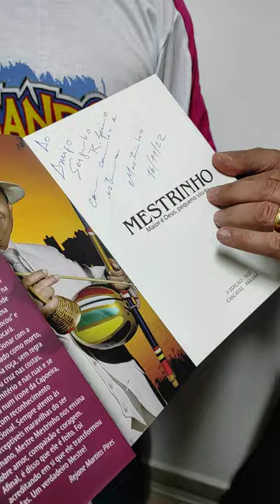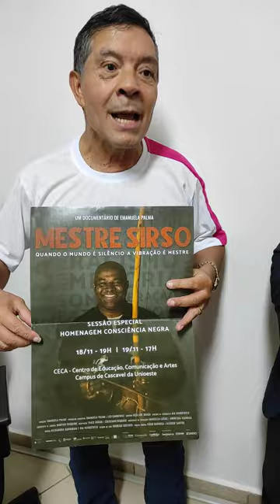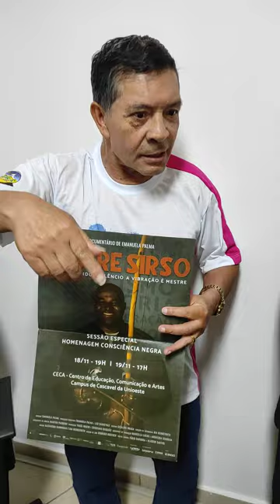Mestrinho me presenteou com um livro